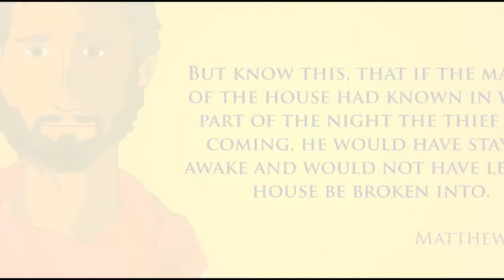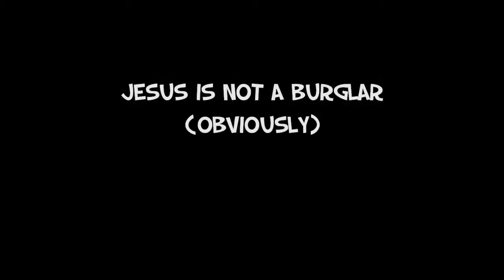The Burglar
This is a flash animated short I recently made. Sorry, no audio yet. Still working on that. Keep checking this channel for more updates.